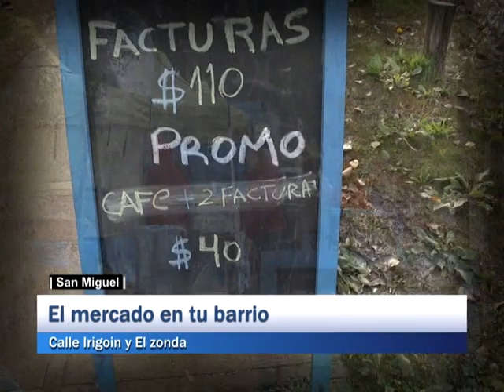San Miguel: El mercado en tu barrio, calle Irigoin y El zonda